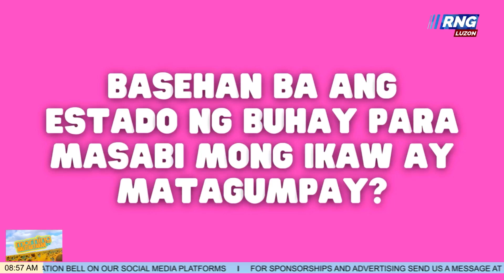Balitaktakan: "BASEHAN BA ANG ESTADO NG BUHAY PARA MASABI MONG IKAW AY MATAGUMPAY?"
Mga katanungang bubungad sa inyong mga umaga, sagutin na kasama ang MB Barkada tuwing Lunes hanggang Biyernes, 8:00AM.